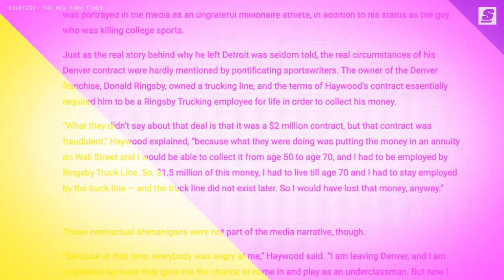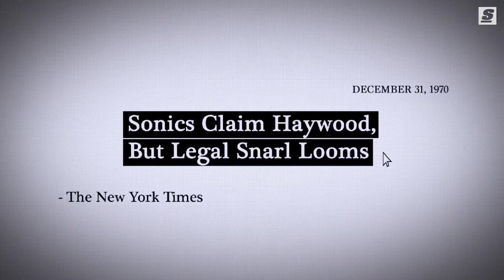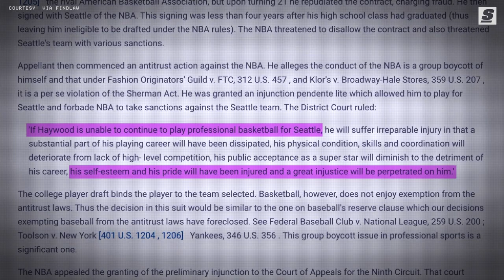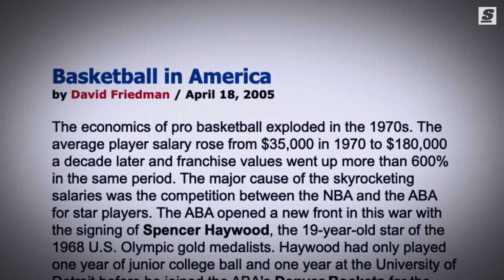Haywood Sues The NBA | The Court Battle That Empowered Basketball's Stars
Spencer Haywood’s landmark courtroom win over the NBA in 1971 fundamentally reshaped the economics of the league, and ultimately paved the way for a new era of player empowerment.

Written & Narrated by: Jonah Birenbaum (@Birenball | Twitter)
Produced and Edited by: Zack Underhill (@zackunderhill | Instagram)
Thumbnail Design by: Justin Shipley (@shipleysportstudio | Instagram)